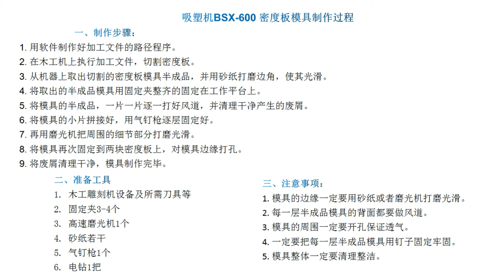How to make vacuum forming machine MDF molds BYTCNC China